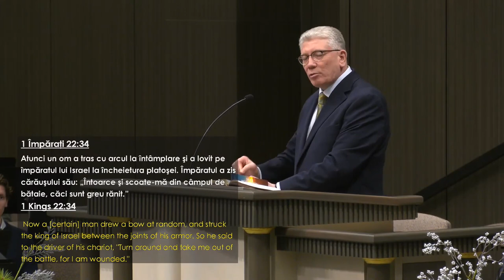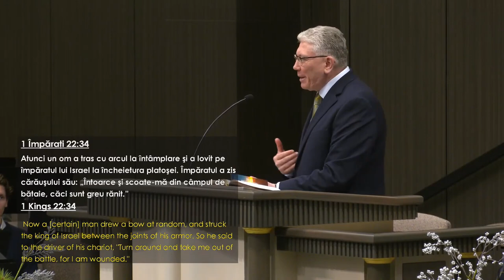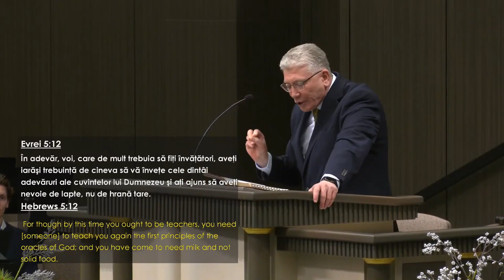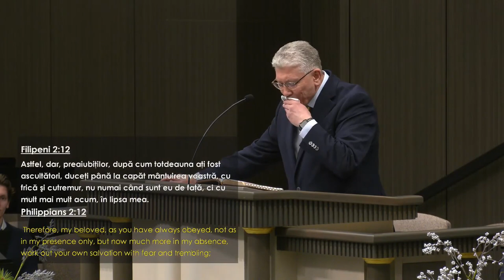Cristian Ionescu - Armătura lui Dumnezeu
Biserica Elim Chicago - mesaj rostit de pastorul Cristian Ionescu, în data de 12 martie 2023. Predici pentru vremuri grele